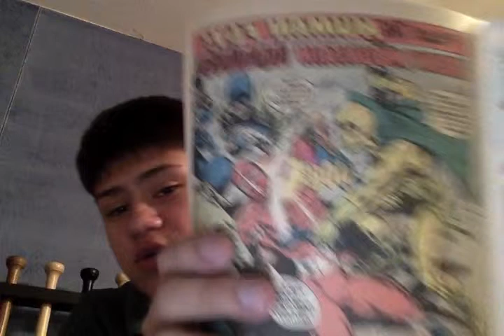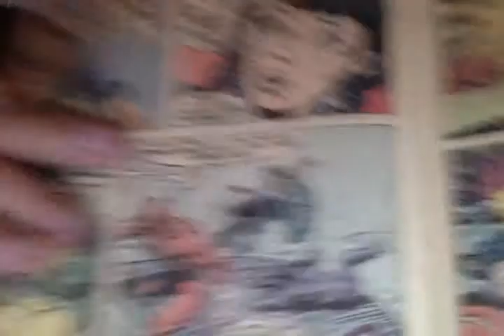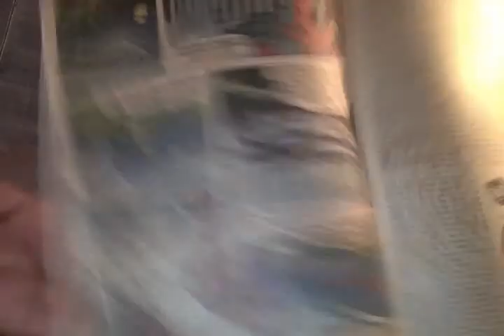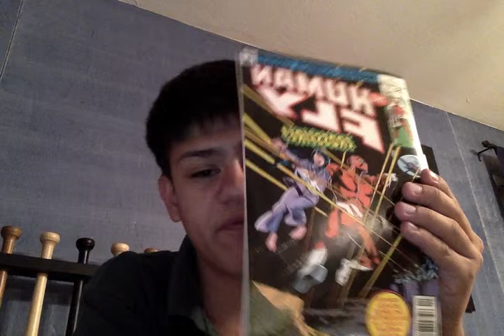The Human Fly issue 4 "Rocky Mountain Nightmare" (1977) review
Hello, this Daniel Mart, and today I will be reviewing issue 4 of the 1977 series The Human Fly "Rocky Mountain Nightmare".

This issue was decent. It had a decent plot, and it was well written. The artwork for this issue was also great. The Major complaint I had with this issue was the amount of advertisements there was in this issue because it seemed that every other page was an ad trying to sell me something. It still is a decent issue, and if I see any other Human Fly issue, I may pick it up.

Rate: 5.75/10